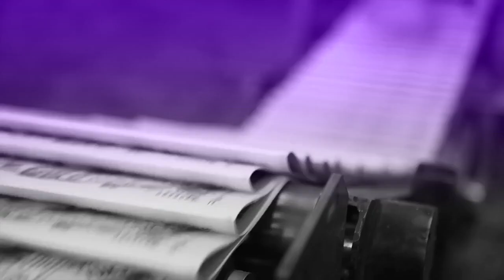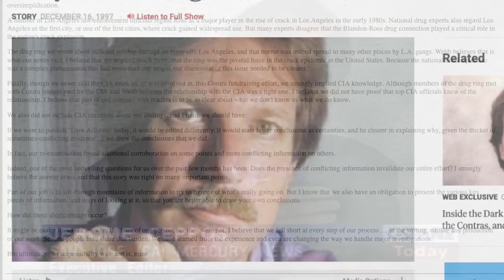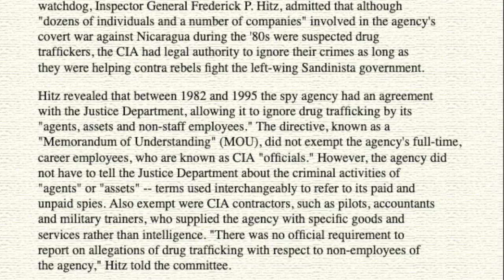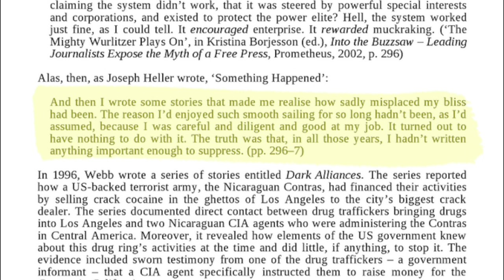Gary Webb and the Dark Alliance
Gary Webb was an American investigative journalist who wrote a three-part series for the San Jose Mercury News in 1996 called Dark Alliance. The series was about connections between the Central Intelligence Agency, the U.S.-backed Contra army seeking to overthrow Nicaragua’s government, and cocaine trafficking into the United States.

The articles sparked a public and congressional outcry that led to CIA and Department of Justice investigations of Webb’s claims.